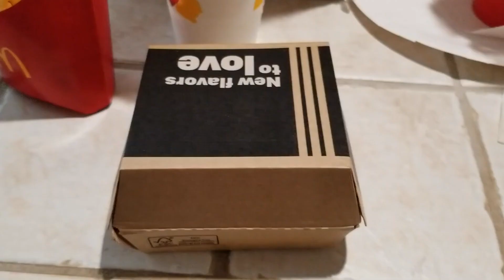31 Videos of Halloween - Travis Scott Meal is the New October Tradition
Hello Everyone,
In this videos we start a new tradition in October, feasting at McDonald's.  We try the Travis Scott Meal